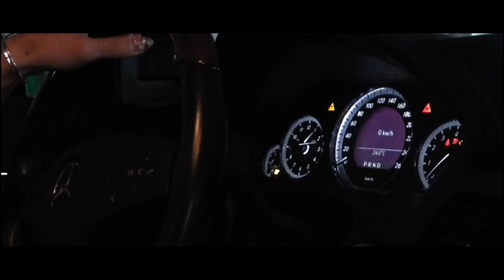【愛車紹介させてください♡】なんだこの車？ルミオンみたいだけどルミオンじゃない？！サイオン ｘＢの登場です♡ 車好き女子♡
「愛車紹介させてください♡」
シリーズ第４８弾!!　番外編♡

2008y　サイオン　ｘＢ

希少な左ハンドルの「カローラ ルミオン」
サイオン ｘＢの登場です♡

☆愛車紹介に出たい方大募集中☆

出演してみたいオーナー様、
お気軽にご応募ください♥

★応募資格
ＵＳカスタムを中心に、カッコ良くお洒落に決まってる車両!!
詳しくは今回の動画をご覧くださいm(__)m
それだけですｗｗｗ

応募フォームは下記をコピペして下さい♡
・ご住所(市区町村までで結構です)
・お名前
・年齢
・性別
・お車の年式
・車種
・グレード
・ボディカラー
・ホイール
・足回り
・カスタムポイント
・返信用のアドレス、又はLINE ID
応募の際に愛車の写真を、内装・外装合わせて
3~5枚程度、添付して下さい。
添付の無いご応募は審査できません。

撮影には審査が御座います。
審査結果はご連絡を持って代えさせて頂きますのでご了承ください。

ご応募用 メールアドレス

【愛車紹介させてください♡】ローライダー♡ShowCar♡1960y シボレーインパラ コンバーチブル《Yui_Tube》

【愛車紹介させてください♥】ガールズオーナー!!イケイケ仕様のシャコタン♡ＵＳ仕様!!日産スカイラインクーペ♡≪Yui_Tube≫

【作業風景♥】ＢＭＷ 4シリーズ グランクーペ(F36)Ｍパフォーマンス リップスポイラーの取付♡≪Yui_Tube≫

【ショップ訪問シリーズ♥】LIBERTY WALKさんに行ってきました♥パート１♡LBWKアパレルでお買い物♡《Yui_Tube》

【Dayクルージング】みんなでクルージングしてきました♡カスタムカーがゾロゾロと登場!!≪Yui_Tube≫